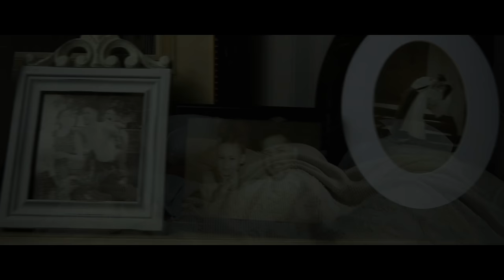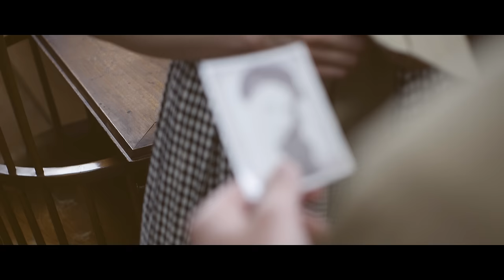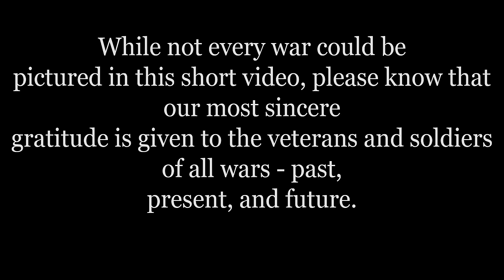A.C. Jones - Picture in Your Helmet (feat. James Marke)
Official Music Video for "Picture in Your Helmet" by A.C. Jones

Videography by Joseph Skrinjorich of Legendary Celebrations (Pittsburgh, PA)

Directed, Filmed, and Edited by: Joseph Skrinjorich
Produced by: Michael Myhal and A.C. Jones
Story and Song by: A.C. Jones
Lighting and Video Assistance: Nicky Allison
Song produced by: Tom Manche
Filming Location: Hanover House at the Spread Eagle Tavern - Hanoverton, OH
Hair by: Kassi Casto of X-Static About Hair

Cast-
Wife: A.C. Jones
Husband: Jesse Phillips
Children: Aaron and Norah Fenstermaker
Husband's Friend: Kenan Irish
Army Soldier with Canteen: Nick Moeller
Army Officer: Michael Myhal
Wife's Friend: Brittany Fenstermaker
German Solider: Jim Allgren

Extra Flag Holders (in order of appearance):
Taylor Nervo
Tony Walsh
Elisha Kutz
Becky Myhal
Katelyn DeLadurantey
Nathan Fenstermaker
Kassi Casto

Other Extras:
Eden Kutz
Danielle Sainato

Special thanks to:
Dave Johnson, Mike Ellis, Joe Kalmer, David Frank, Keith Cummings, Jeremiah Kutz, Marty Mayer, Hanoverton Christian Church, EMF Outreach Center Thrift Store, and the residents of Hanoverton who provided their cars, homes, and porches to help make this video.

**While this video is not graphic in nature, it does reflect the tragedies of war. Parents of young children, please be advised.**

God bless our veterans, soldiers, and their families.